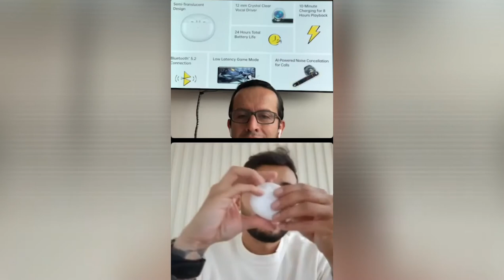¿Tiene dudas sobre los Oppo Enco Air? Aquí las aclaramos!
Estos son los detalles que debe conocer sobre los audifonos inalámbricos EncoAir de Oppo